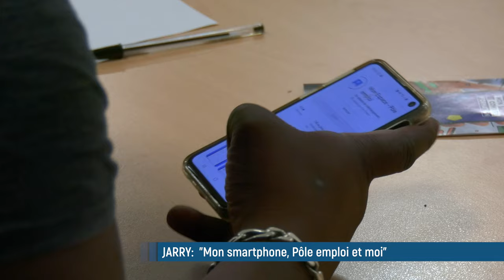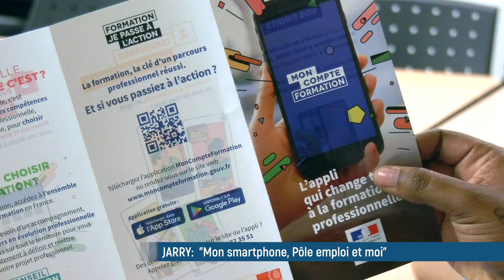🔴 "Mon smartphone, pôle emploi et moi"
Un atelier organisé par l'agence de Jarry pour sensibiliser les demandeurs d'emploi aux outils numériques!